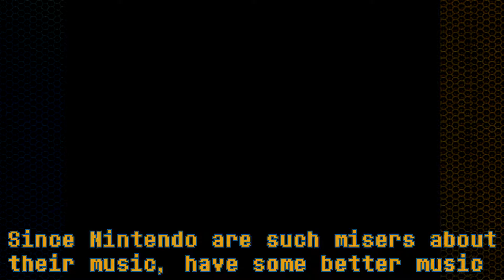Legend of Zelda Ocarina of Time - Poaching Trees - Ep. 65 - Nintendo 64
This is the beginning of a new recording session and I was genuinely having a good time doing this fetch quest.

Legend of Zelda Ocarina of Time 'Hyrule Party Mix'
by NoppZ

Mounds this episode:
Ace - Playing
Chase